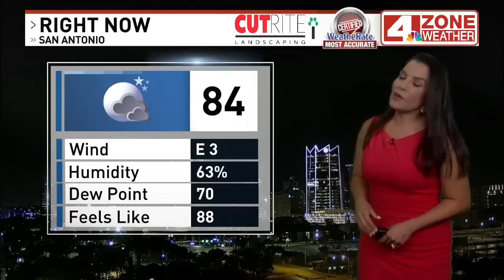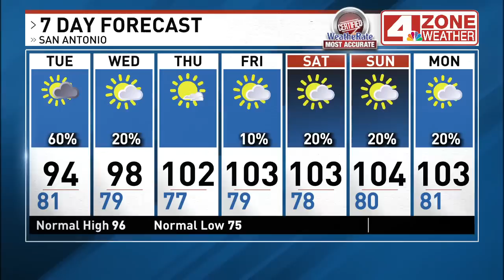Tropical Storm Harold brings rain and cooler temperatures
We'll see gusts 25 to 35 mph at times through the day. As for rain, we do have a scattered 60% chance in the forecast with chances much higher in our southern and southwestern counties through the day. Chances lower in the Hill Country and north of our area. I expect .10" to .50+" rainfall in and around Bexar County with more to the south and less up north. Temperatures FINALLY stay below 100 degrees!